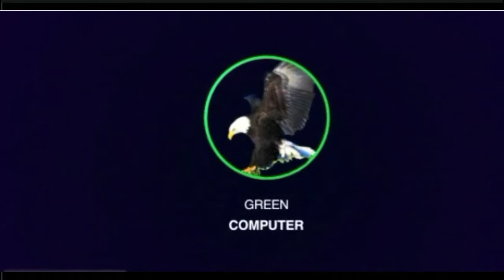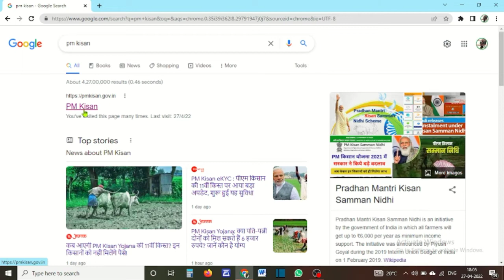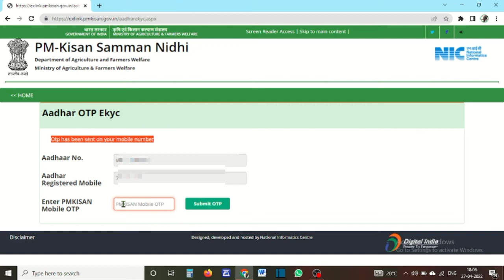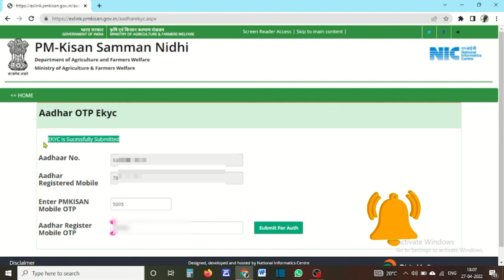pm kisan otp ekyc|pm kisan ekyc kaise kare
pm kisan otp based ekyc
pm kisan
apply online for pm kissan